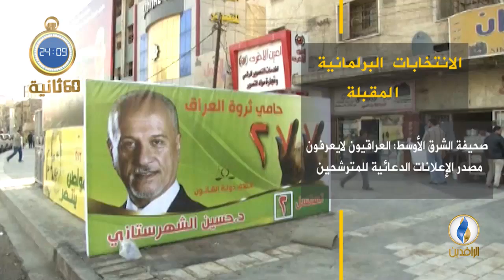أبرز الأخبار على قناة_الرافدين ليوم الثلاثاء في